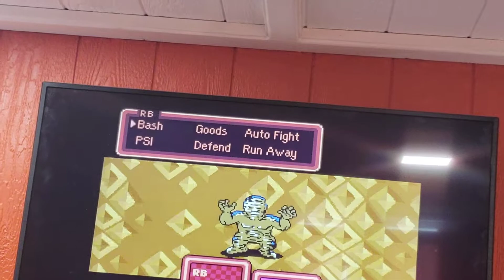Earthbound death glitch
This glitch only happens when you don't kill one of the shaddered men in the museum this glitch was patch in mother 1+2 which was a Japan exclusive